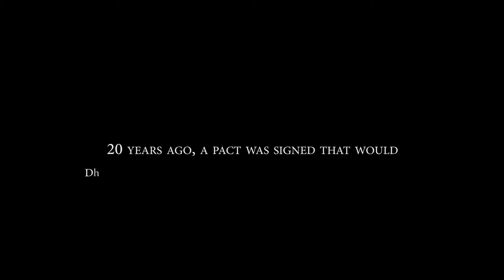The Vancouver Pact - Teaser Trailer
Film Trailer for Final Year Media Production: Post Production module.